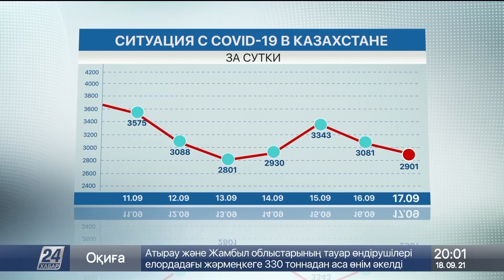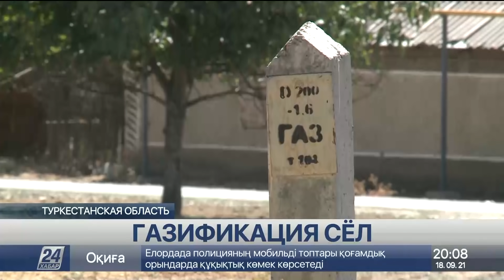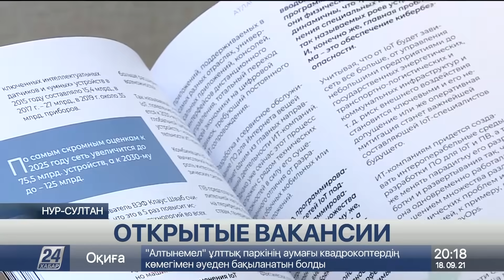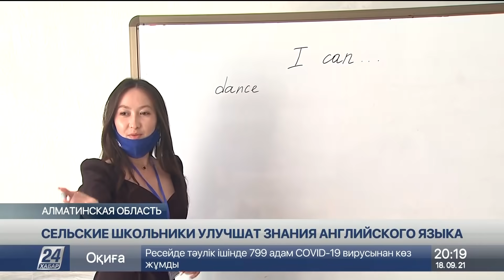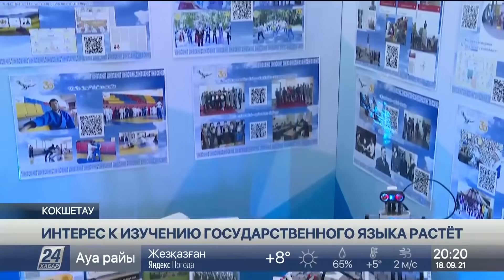Выпуск новостей 20:00 от 18.09.2021